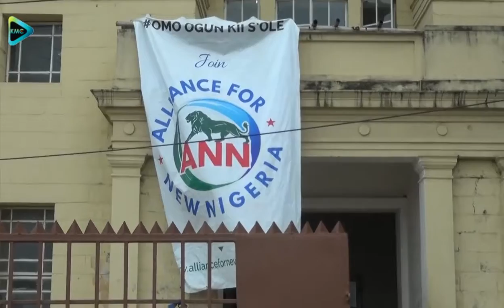ANN candidate Mr Enilolobo Solomon on KMC Point Blank